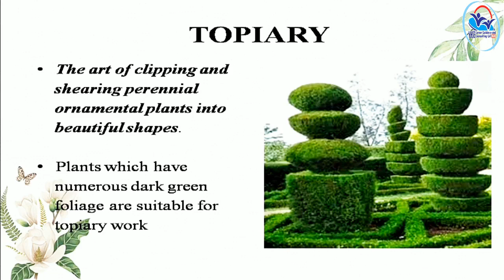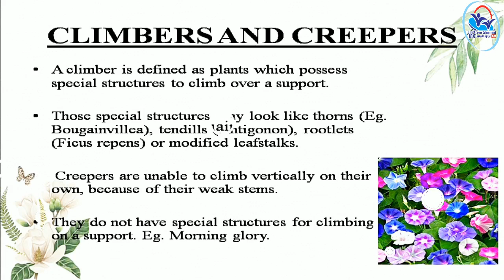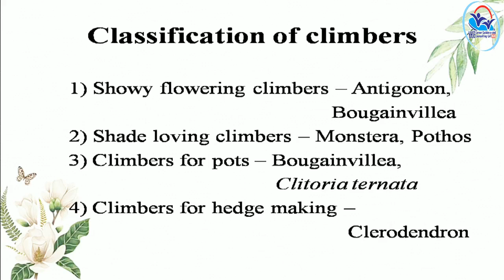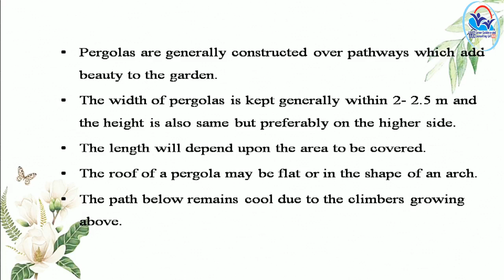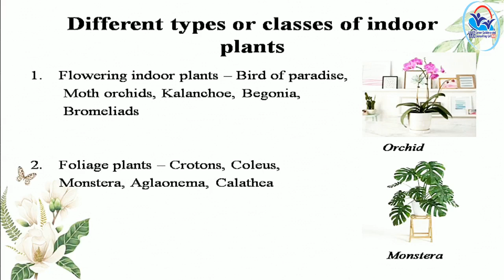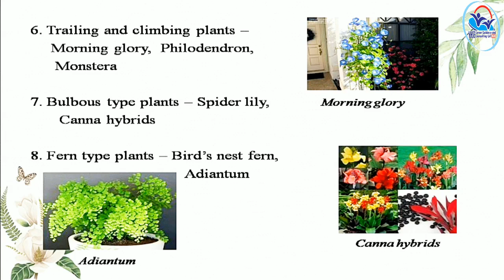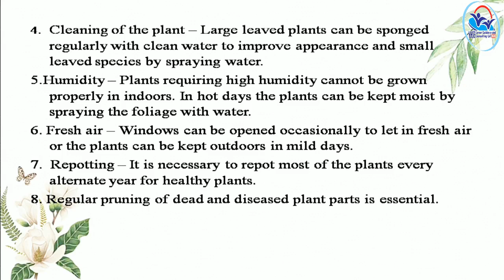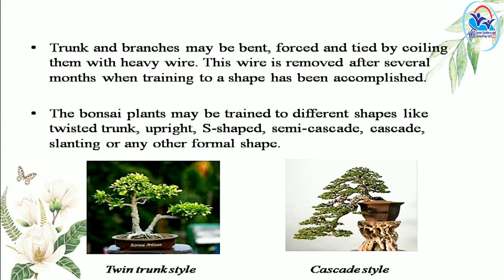II Year NSQF THEORY VOL 12 - Floriculturist Open Cultivation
FOC VOL 12(21-22)